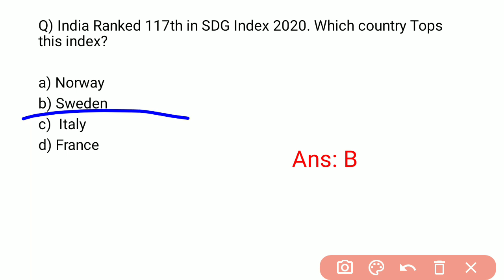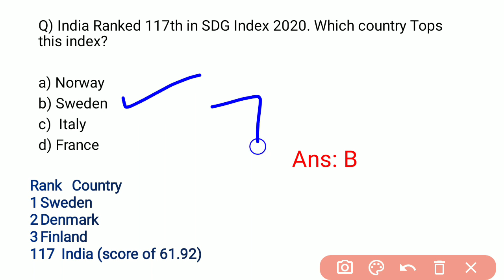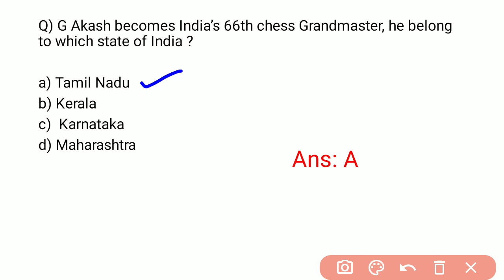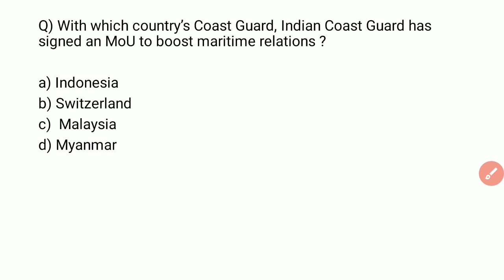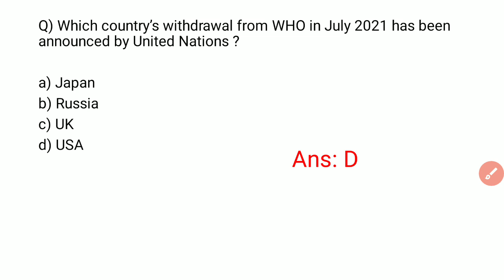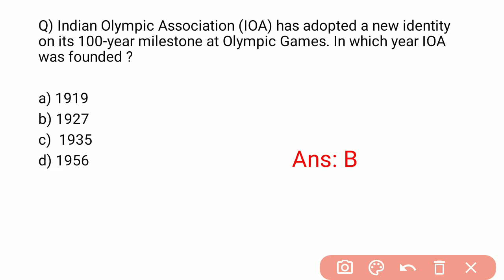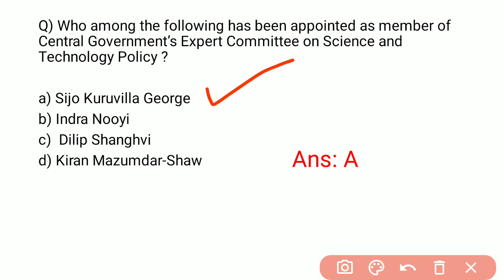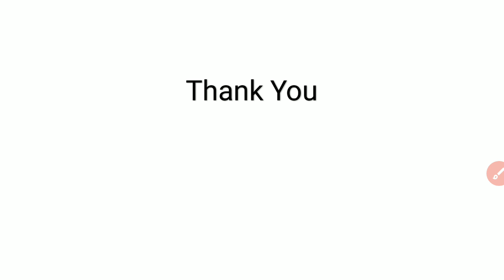9 July 2020 | Daily Current Affairs | Current gk - UPSC, SSC, Railway | RANKERS TUBE